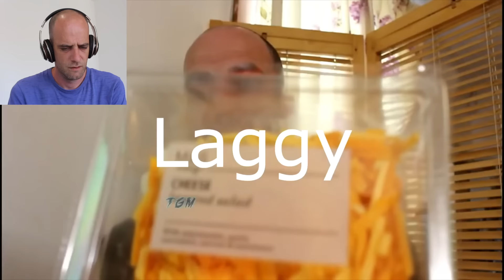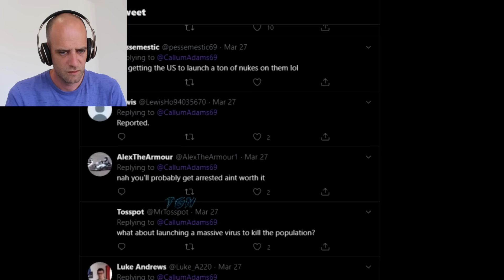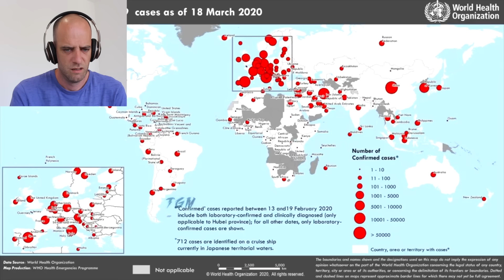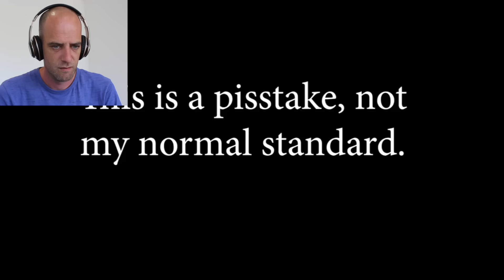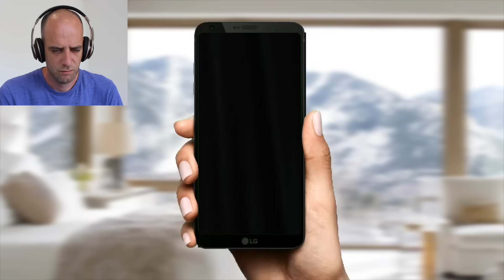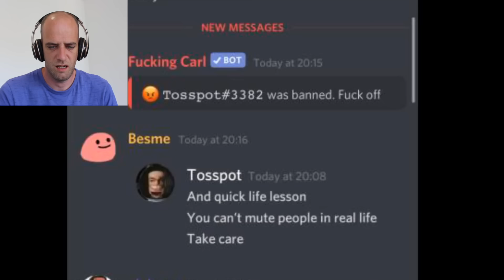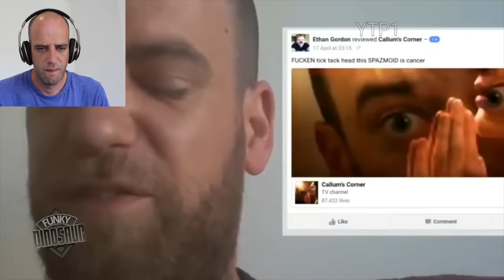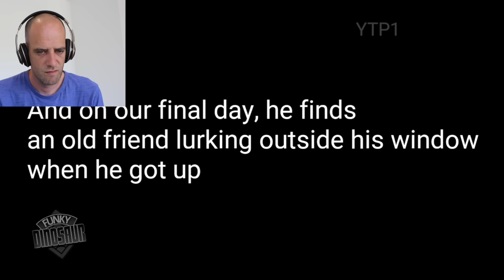Meme Review - 30 Minutes Of Hell...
Its meme review time again...